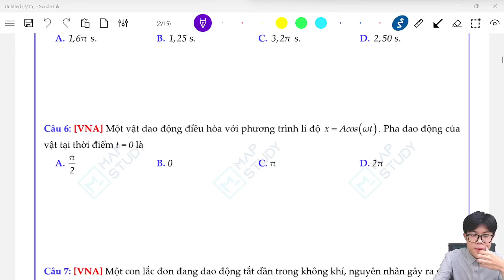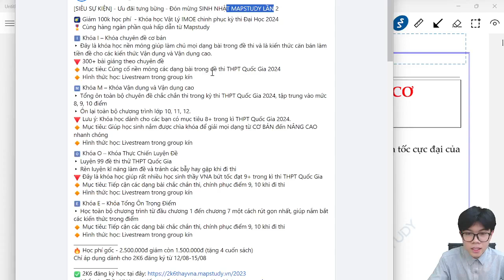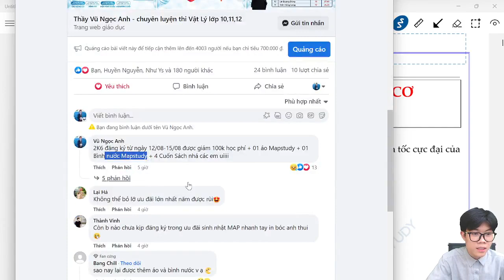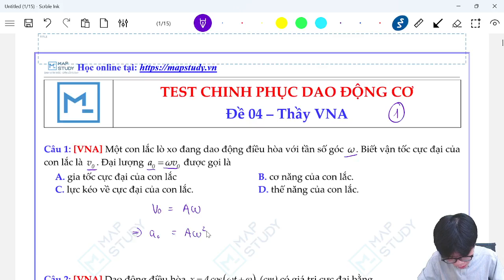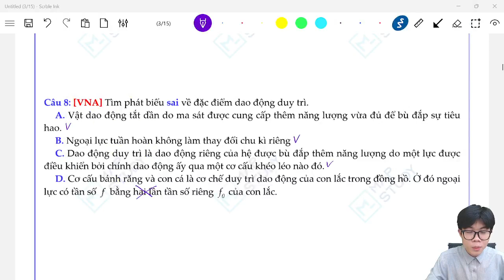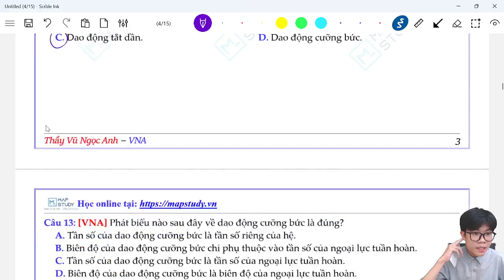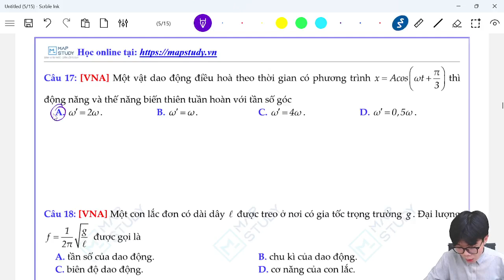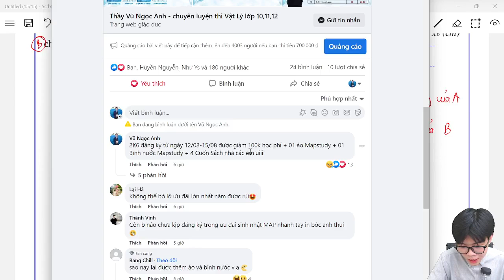Livestream - 5 Ngày chinh phục Dao Động Cơ - Đề Số 4 | Thầy VNA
[Livestream] - 5 Ngày chinh phục Dao Động Cơ
→ Đề thi Online Số 4